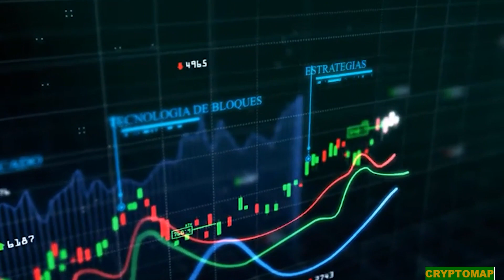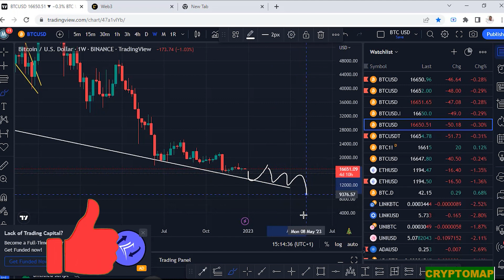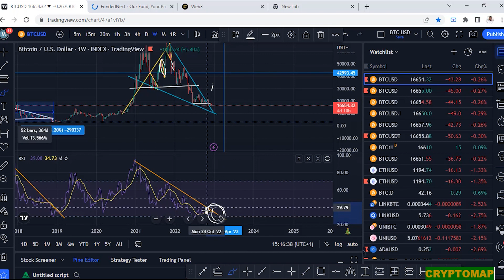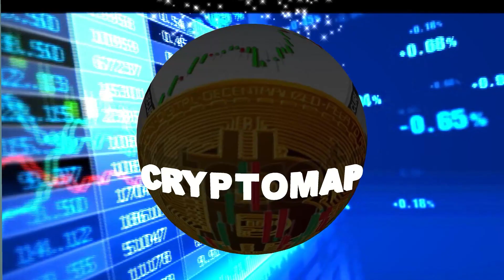2023 Bitcoin Price Analysis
Leverage trading is ONLY for EXPERIENCED TRADERS. If you Trade with a BOT from 3Commas on Bybit it does NOT mean you have no risk. You can still lose money if the Bot suddenly gets unprofitable.

CRYPTOMAP Bitcoin Crypto (YouTube Channel)